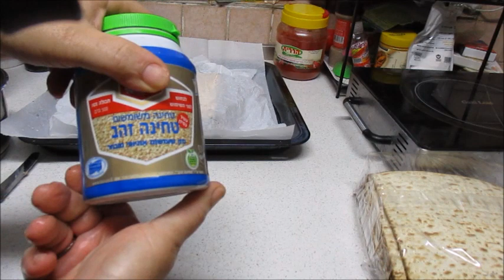בורקס חצילים לפסח Kosher roll eggpla for Passover Recipe listed below מטבח בקלי קלות ליהי קרויץ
אתר לרכישת מוצרים למטבח ולבית

Preparation

 About medium-sized eggplant enough for 10 borax

 The materials

 Take 5-6 units of matzah to moisten under tap water well

 Lay on baking paper or on a damp towel

 Wrap with wet baking paper or a damp towel

 Leave like this for a few minutes about 15 minutes

 Until the matzos are flexible to fold

 In case they are not flexible soak again in tap water

 And let rest until they are ready

 In the meantime prepare

 1 medium or large eggplant depending on how many dishes you prepare

 Roasted on the peeled fire

 Add to eggplant

 A little black pepper

 You can add a clove of garlic

 to stir

 Make raw tahini

 Prepare boiled eggs

 Each dish contains about a quarter to a half of a boiled egg

 Make a ready-made or bought Sabih salad

 When the matzos are ready

 Cut in half with on the marks of the lines in the matzah

 Lay on the edge of the matzah

 1 tablespoon eggplant

 Lay half a quarter of an egg

 On the egg put a teaspoon of prepared or purchased matbucha salad

 And also about half a teaspoon of raw tahini

 Roll the matzah to a fold of 3 or a roll at your discretion

 Prepare an egg for dipping

 In a bowl put

 1 egg

 1 tablespoon tap water

 Fidget it

 Put a pan on the fire

 Put canola oil or sunflower or nuts

 About 3 mm high

 Dip the bun into the egg and roll in the egg carefully

 Straight lay in the hot oil with the opening of the wrapper facing down

 Fry for about three minutes each over medium heat

 Remove to a plate with absorbent paper